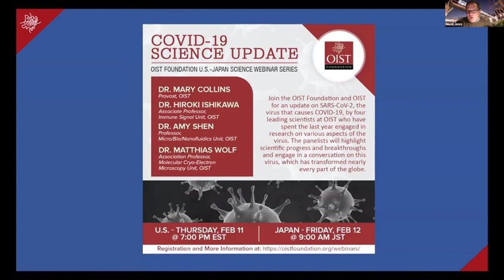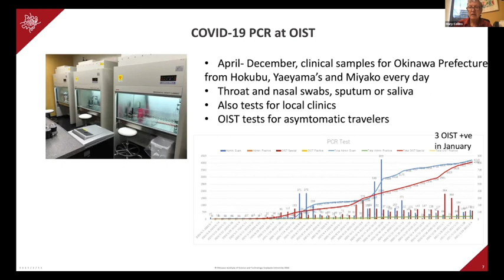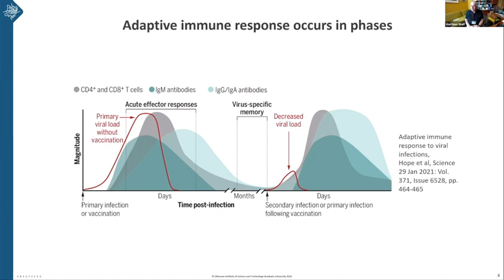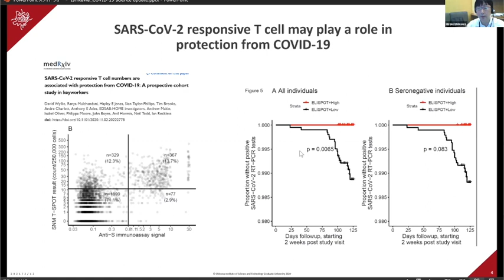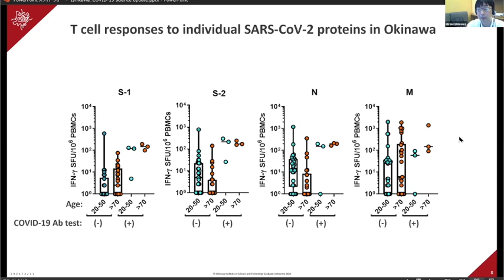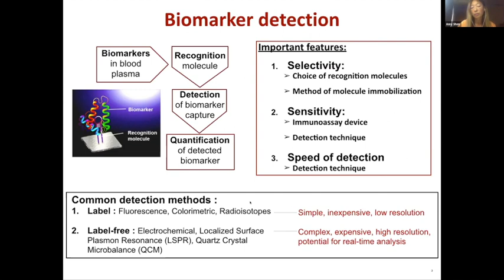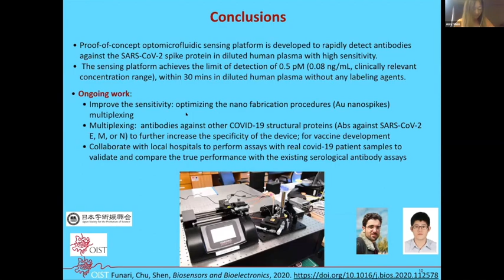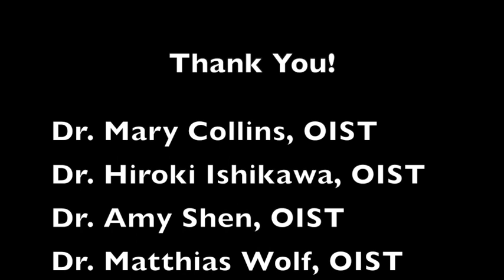COVID-19 Science Update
A science update on SARS-CoV-2, the virus that causes COVID-19, by four leading scientists at OIST who have spent the last year engaged in research on various aspects of the virus. The panelists highlight scientific progress and breakthroughs and engage in a conversation on this virus, which has transformed nearly every part of the globe.

Presenters include:
Dr. Mary Collins, Provost, OIST
Dr. Hiroki Ishikawa, Associate Professor, Immune Signal Unit, OIST
Dr. Amy Shen, Professor, Micro/Bio/Nanofluidics Unit, OIST
Dr. Matthias Wolf, Associate Professor, Molecular Cryo-Electron Microscopy Unit, OIST